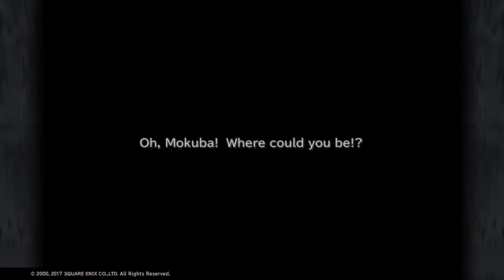TATER TOT! Final Fridays FF9 week 13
Welcome folks to another week of Final Fridays! This week we continue talks with tater tot, make our way to clyra through a sandstorm, and find out that forks really can petrify people.

For screenshots of game design and other ways to get updates on streams and videos, visit me on facebook and twitter, and for polls and donations, as well as rewards, visit me on patreon.